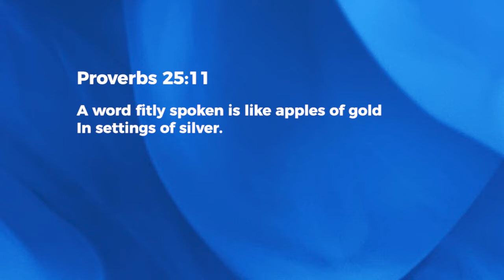Words Timed Right - Ashish Raichur | Daily Devotion, May 26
Today's Daily Devotional: Words Timed Right

AllPeoplesChurchBangalore BangaloreChurch LivingSupernaturally DailyDevotions Tongue WiseWatch our online Sunday Church service live stream every Sunday at 10:30am (Indian Time, GMT+5:30). Spirit filled, anointed worship, Word and ministry for healing, miracles and deliverance.